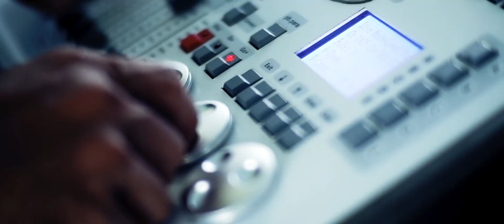The OP360 White Party 2022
Partying the night away on the rooftop of the Damosa Diamond Tower.